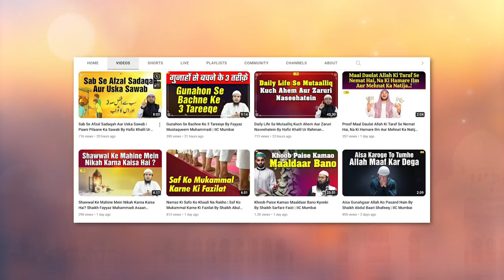Barish Ka Nizam Allah Ki Tauheed Par Dalaalat Karta Hai By Shaikh Kifayatullah Sanabili IIC Mumbai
Bank Account Details:
ILM FOUNDATION
ICICI Bank
Savings account
IFSC CODE-ICIC0001028